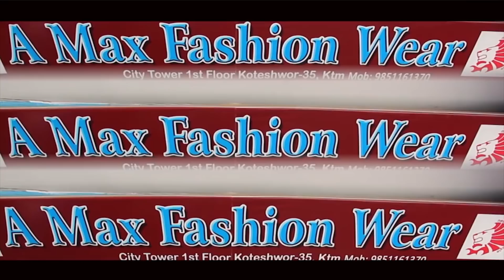अशोककोे जग्गामा १ लाख हिनामिना || फिल्मी कुरा टिम पुग्यो मोरङ || Ashok Darji || Dipak Neaupane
Presenter/ Concept & Edit - Shyam Hari Shibabhakti
Guest - Dipak Neaupane
Camera - Jevish Poudel